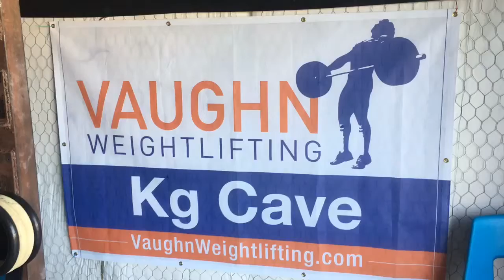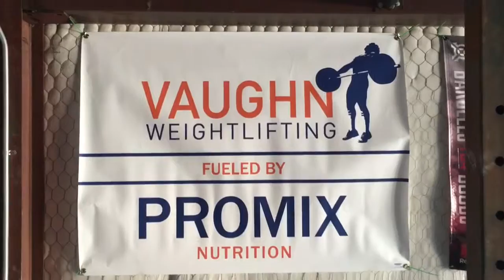VW Program 3 - What's in Week 7 of 14